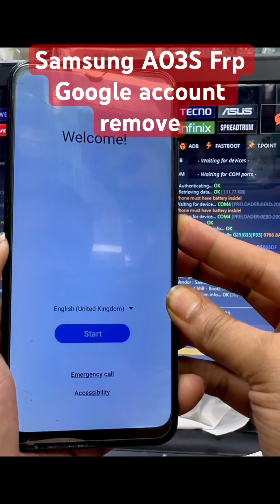Samsung A03S Frp Bypass / google account remove Unlock tool